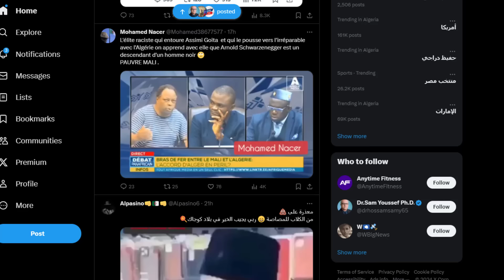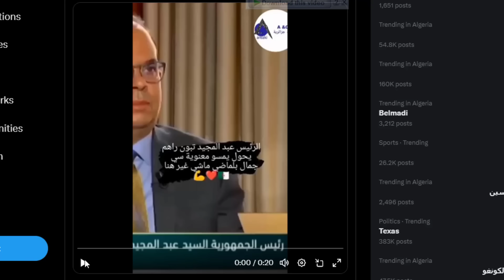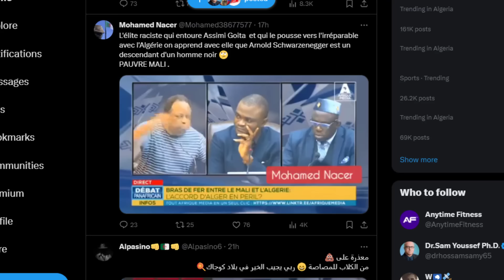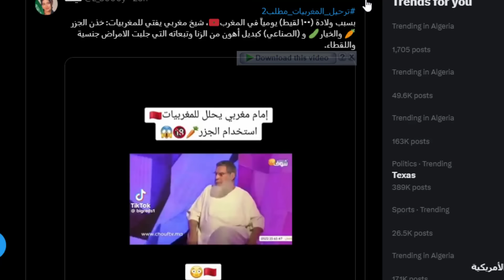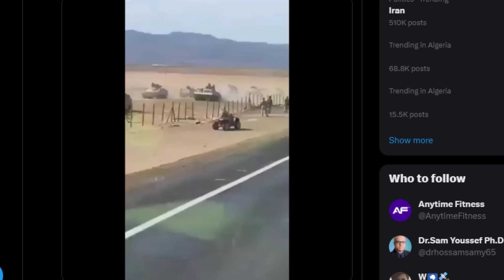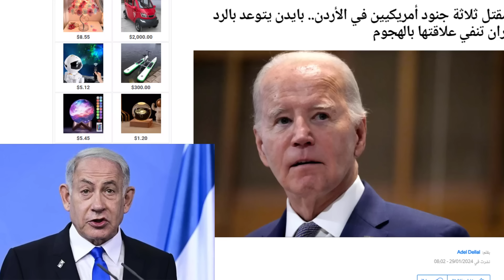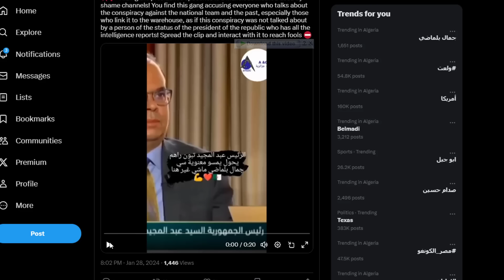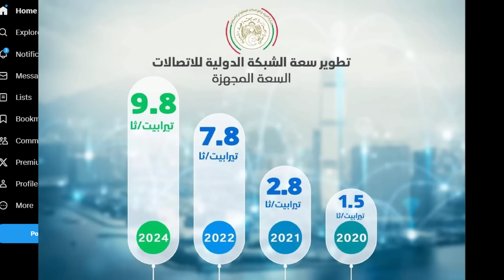مشاريع ضخمة بين الجزائر و ايطالية قادمة قريبا